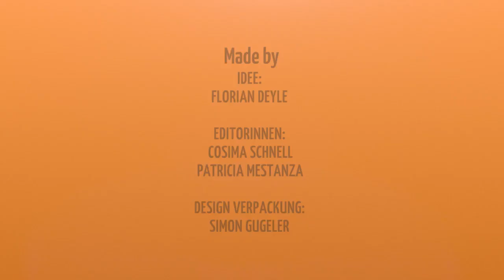UFM TALK 03 WITH DANIEL SPONSEL, MARCUS H. ROSENMÜLLER, BIRGT BÄHR, SIGRID NARJES & LUDWIG SPORRER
What better way to start into the new year than with our third Unified Filmmakers Talk. Our distinguished our panelists are:
Daniel Sponsel (Artistic Manager, @DOK.fest München)
Marcus H. Rosenmüller (Director)
Birgit Bähr (Funding referee, FilmFernsehFonds Bayern)
Sigrid Narjes (Founder & Managing Director @ Above The Line)
Ludwig Sporrer (Manager, AG Filmfestival)
Hosted by Thorsten Schaumann (Internationale Hofer Filmtage - Hof International Film Festival)